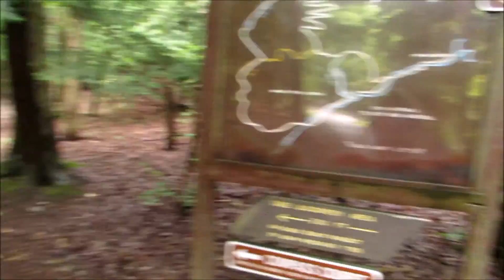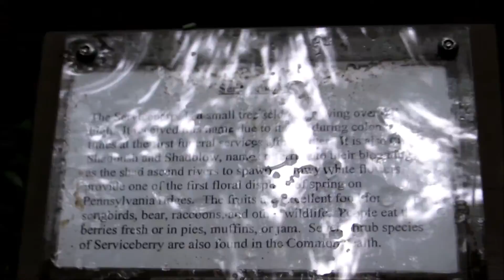Hiking Pennsylvania: Locust Lake State Park